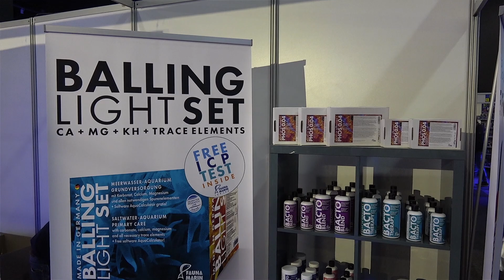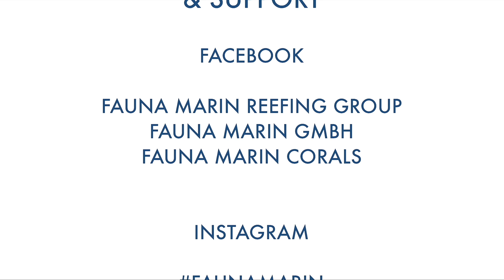FaunaMarin: Das war die MACE 2019 in Rosmalen, Niederlande.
Hallo zusammen. Wir waren für euch am 02 und 03 November auf der MACE (Marine Aquarium Conference of Europe)  im Autotron in Rosmalen in den Niederlanden. Wir haben für euch ein paar Eindrücke dieser Messe mitgebracht .